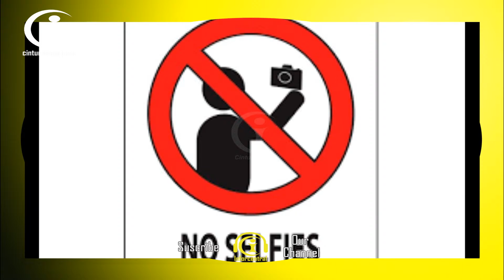9 Lugares donde está prohibido tomarse selfies